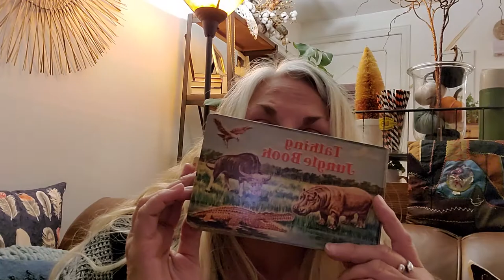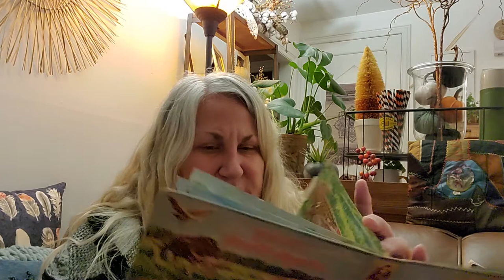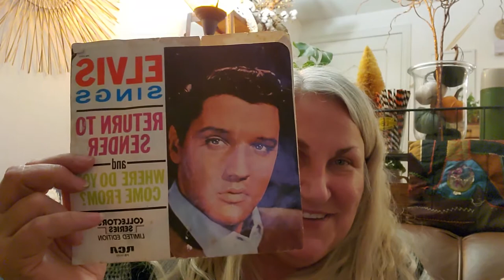Estate sale haul part 1 11-3-20